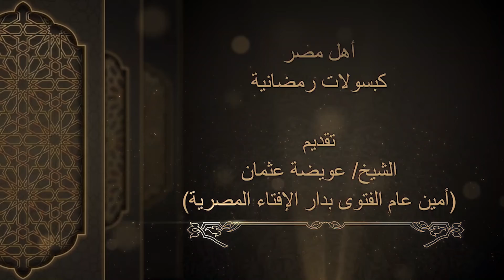كبسولات رمضانية | الحلقة الحادية والعشرون «حكم صيام المرأة التي لم تغتسل من حيضها»